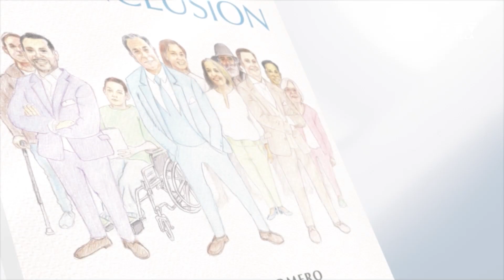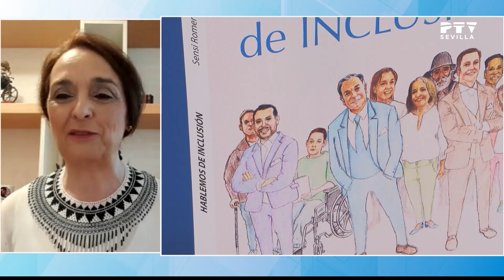Hablemos de Inclusión 🤝 (04/09/2024)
Programa divulgativo, motivador y familiar que busca la concienciación, comprensión, motivación e integración social.